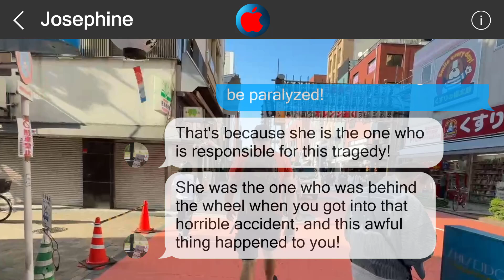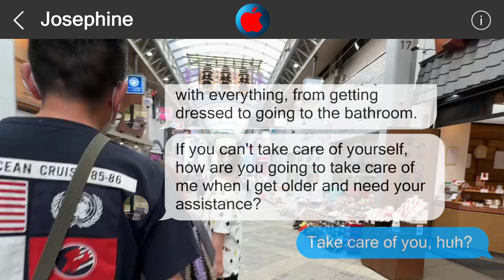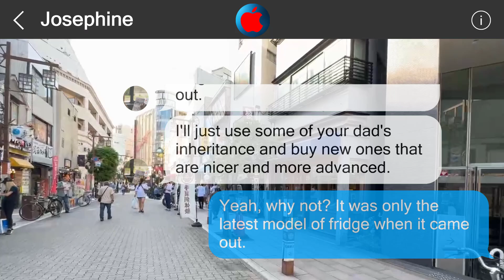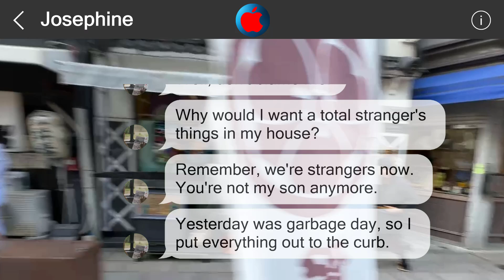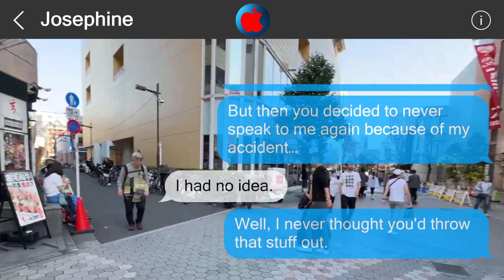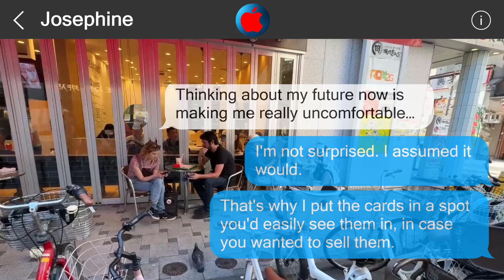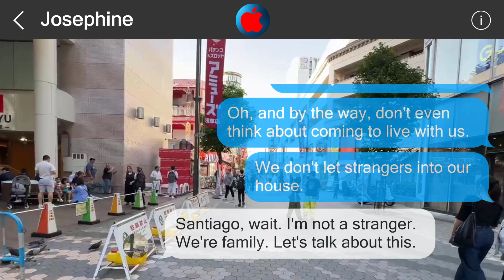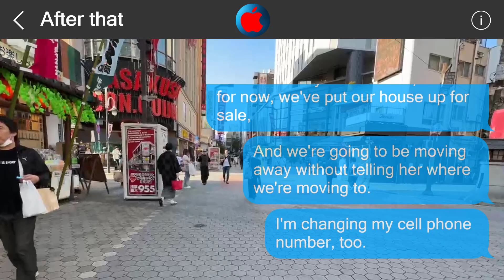Underestimate me, regret it 26367